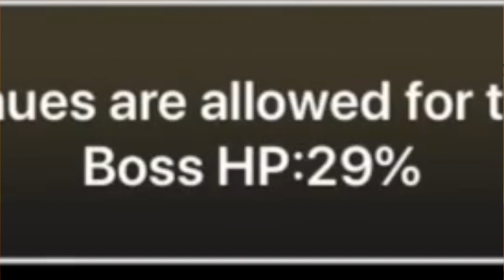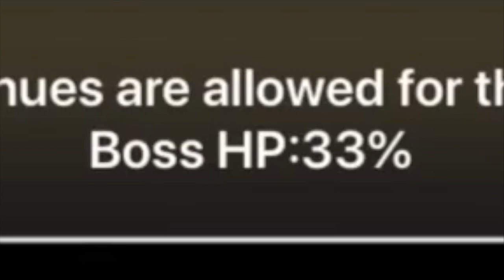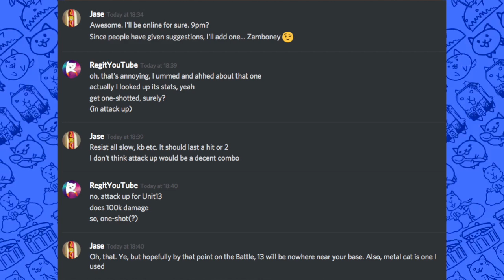The Battle Cats | You Can (Not) Do it like that | Evangelion Collab 2.0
Rebuffed with - from some - impoliteness seen before only in Asuka Langley, Regit began a stream in which he hoped to reconcile his strategy with a winning formula, and help people to understand that being nice to one another is the best way to act.

And the Tracy Beaker Returns Ragtime Theme